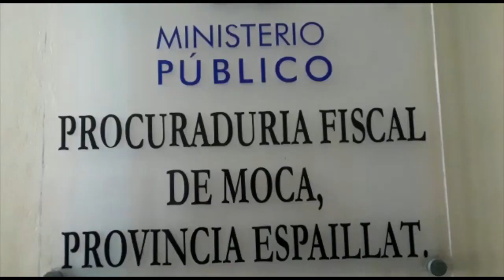Resumen Cibao AN7 Estelar del martes 3 de diciembre 2019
ResumenCibao AN7 Estelar del martes 3 de diciembre 2019